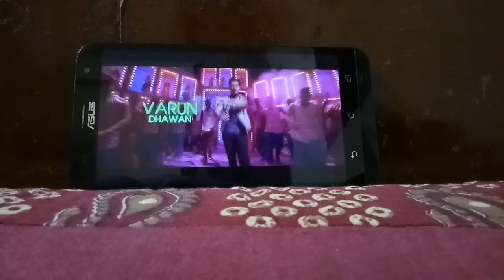bnkd w v